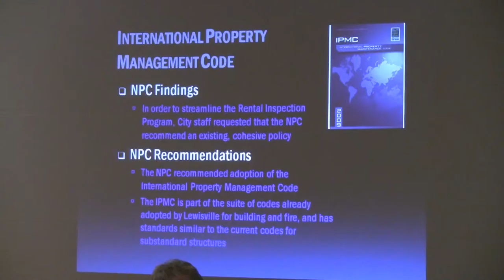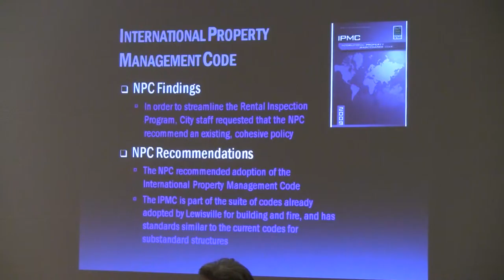Friday - Segment 11 - 2012 Lewisville City Council Retreat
Continued discussion of neighborhood standards